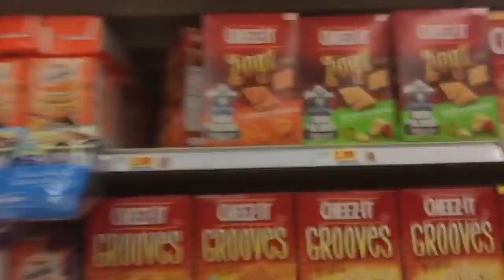This Whole Video Is Random (Part 1)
So it was Emma's birthday, and she had a birthday party/sleepover. All of this happened. Yup. We're a bit weird. Also, to Alice, Emma, and Dani, we need to hang out this summer. And sorry this took so long to edit/upload. Toodles✌️